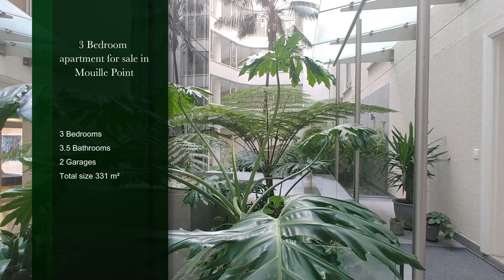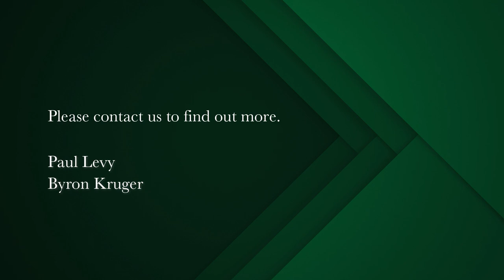3 bedroom apartment for sale in Mouille Point | Pam Golding Properties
New Release
Unusual and impressive proposition now for sale. If you are looking for great privacy, a large comfortable townhouse in a secure apartment block environment, then this is the offering currently available.
An impressive 331sqm of space which is inclusive of a large 91sqm deck with private swimming pool and wooden deck. Ocean views from this well maintained duplex unit. The deck is partly covered and open to a private deck and pool. Guest toilet and large open plan modern kitchen with eat-in bar counter. Separate scullery behind kitchen. Room for all major appliances. Open to the vast dining and the lounge areas which are both generous in proportions. Up the steps to the 3 bedrooms, all beautifully en-suite. 2 bedrooms are sea facing. Covered, open balcony on this floor with sea views. Ideal for those sundowners and pure relaxation. An unusual feature is the direct private access to the massive 71sqm garage which can house your storage plus 2 – 3 motor cars behind doors. This private garage is secure within the communal garage. Unusual in that common areas like passages, foyer and lifts do not have to be utilized due to the situation of this unique garden unit. Pristine condition.
The apartment building is certainly one of the very best available in the Mouille Point area. High security, concierge, building manager, gymnasium, sauna, steam room, garden, communal swimming pool and more.
Pet friendly, Secure visitors parking, restaurants, coffee shop in and alongside the building. Well situated and a pleasure to offer this magnificent garden apartment.  Phone today for a private viewing.